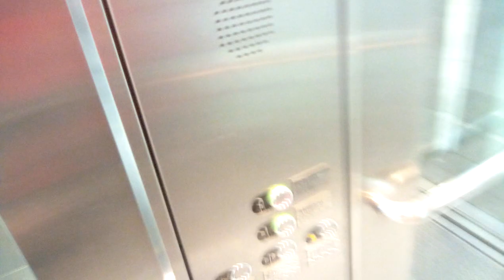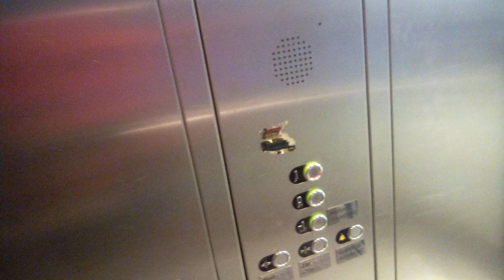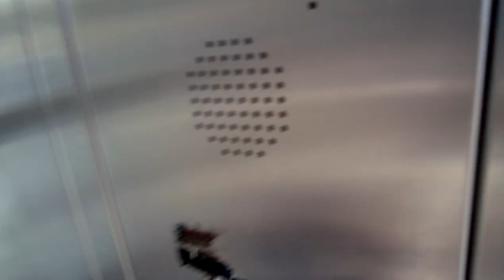Kelenföld állomás liftek